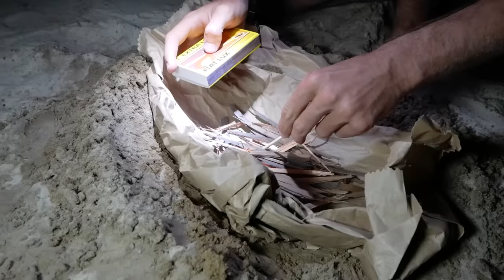SOBREVIVI NO DESERTO POR 24 HORAS!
Veja como é sobreviver no deserto por 24 horas!